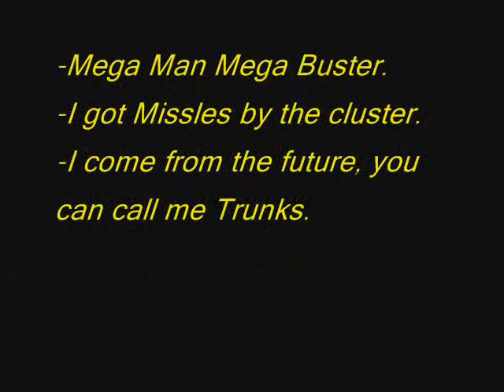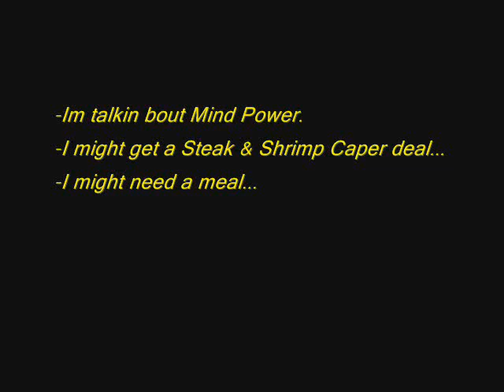Super Saiyan P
A freestyle at 77,000 Power Level.